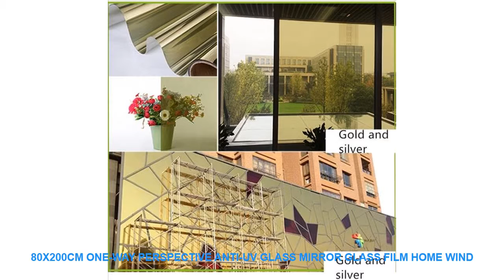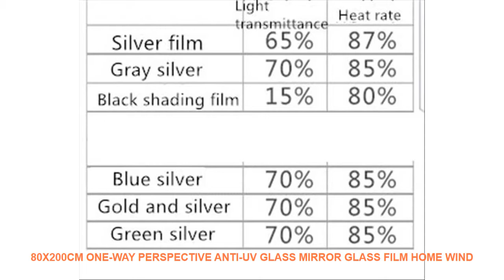80X200cm one-way perspective anti-UV glass mirror glass film home wind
Model Number : yuio0
Brand Name : JIANING
Type : Glass Films
Surface Treatment : Stained
Material : PVC
Feature : Self-Adhesive
Function : DecorativeHeat Insulation

Width 80cm
If you buy 1 order. You will get a length of 2 meters
1 clean the glass surface
2 Soap water sprinkling glass surface . The more Soap water
the easier it is to stick
3 tear open the back of the transparent protective film
4 the stickers from one side of the paste to the other side slowly tear open
5 smooth side affixed directly to the glass
6 with a ruler or card scraping water and bubblesWidth 80cm
1 clean the glass surface
2 Soap water sprinkling glass surface . The more Soap water
3 tear open the back of the transparent protective film
4 the stickers from one side of the paste to the other side slowly tear open
5 smooth side affixed directly to the glass
6 with a ruler or card scraping water and bubbles

Similar Product
ITOP Automatic Professional and Commerical Rechargeable Electric Doner Kebab Slicer for Shawarma Kebab Knife Gyros Knife
3 Group Commerical Professional Semi Automatic Coffee Espresso Coffee Machine Cappuccino Latte espresso Coffee Machine
Professional Poultry Cutting Machine Automatic Efficient Cutting Machine Commerical Meat Chicken Cutter XZL
New type stainless steel gas use Commerical Popcorn Machine Professional automatic popcorn maker machine for cinema
commerical meat mincer commercial meat mixer grinder professional meat grinder
Printing Photos Printer Equipment Commerical Solvent Label Printing Machine 110v 230Voltage
Full automatic commerical 30KG capacity chocolate molding machine chocolate melting machine chocolate bar making machine

ITOPAutomaticProfessionalandCommericalRechargeableElectricDonerKebabSlicerforShawarma